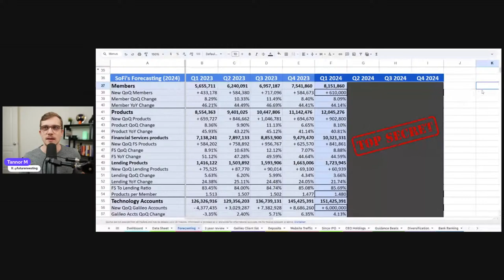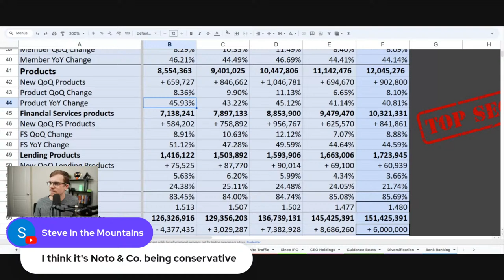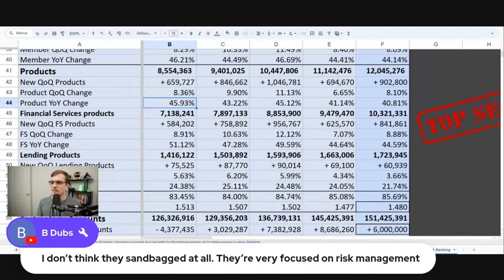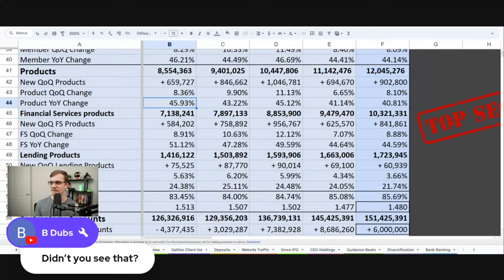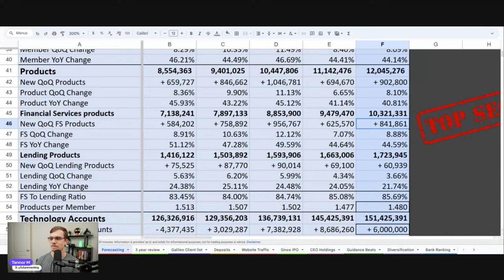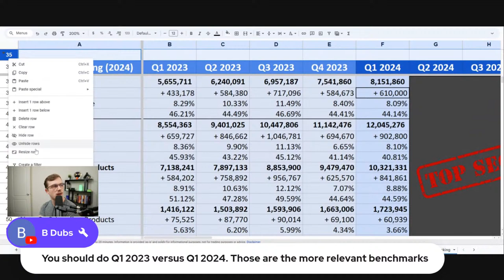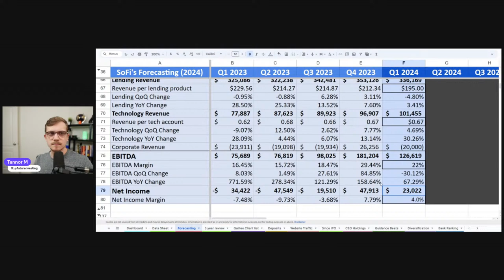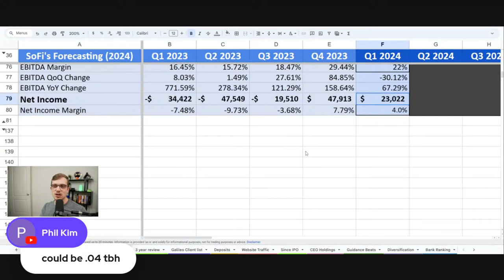Discussing SoFi Stock Predictions | Fintech Frenzy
Follow me on X! @futurenvesting